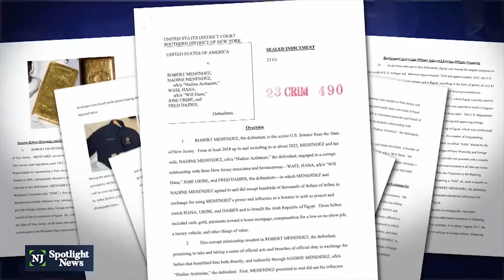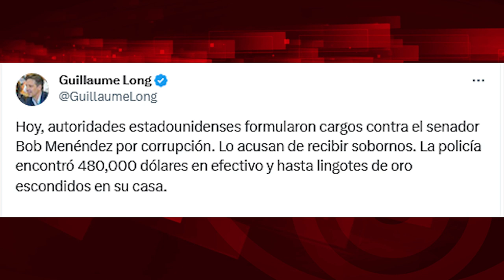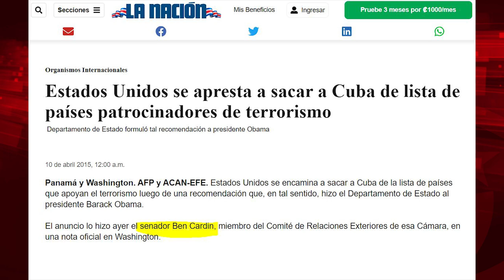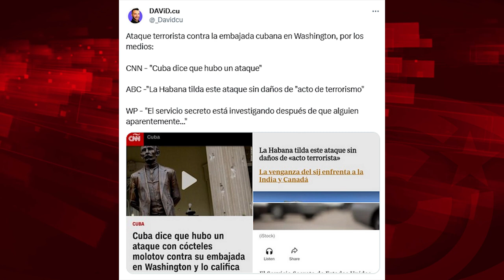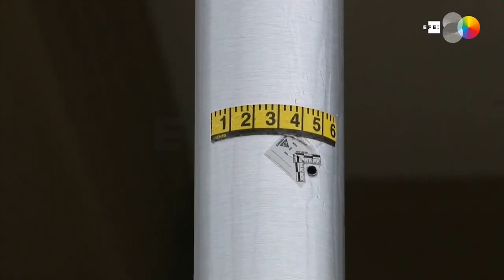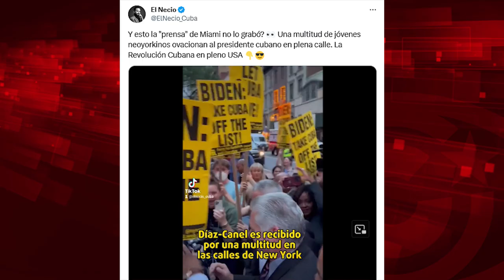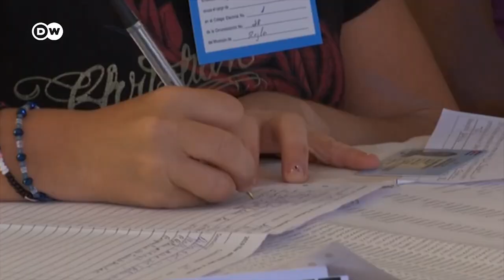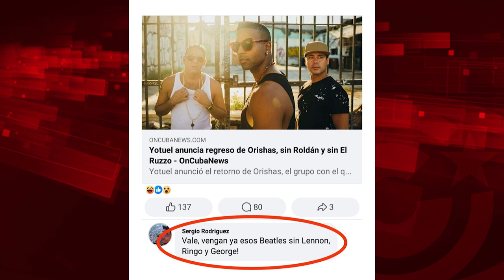Caída de Bob Menéndez: ¿esperanza para Cuba?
Cubainformación.- Dicen que el senador Robert Menéndez es un "topo" del Partido Republicano en su proio partido, el Demócrata, teniendo en cuenta que defiende las posiciones más ultraconservadoras e imperialistas en materia de política exte:rior de EEUU, especialmente por su defensa a ultranza del bloqueo y la asfixia económica contra Cuba. Ha iniciado ahora un juicio contra él, por corrupción, soborno y otros cargos, por lo que ha renunciado temporalmente a su cargo de presidente del Comité de Relaciones Exteriores del Senado de EEUU, algo que puede ser un rayo de esperanza para la Isla.